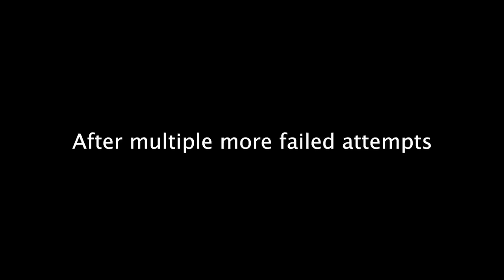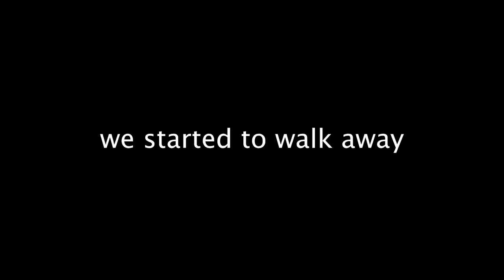Obviously Taking Pictures Of People!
In this video y car breaks down on the side of the road for a little, then we go to the state fair and then prank time!